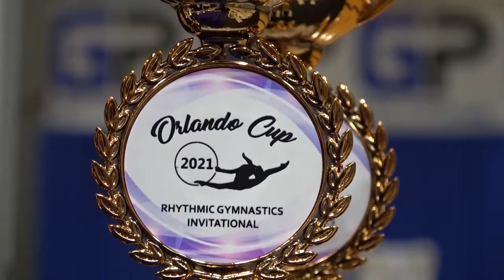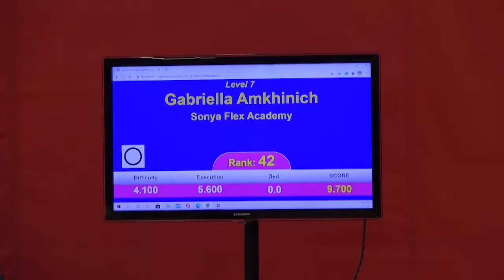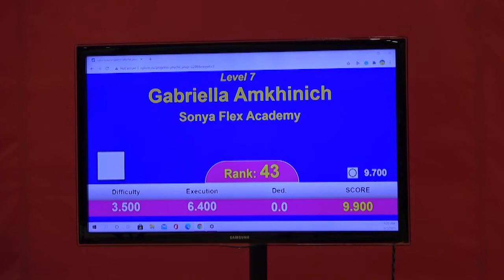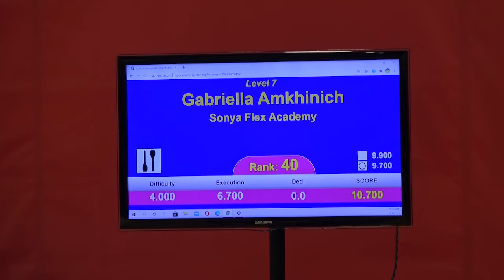Orlando Cup 2021 Rhythmic Gymnastics tournament Gabriella Amkhinich